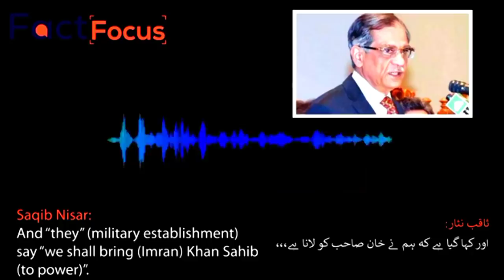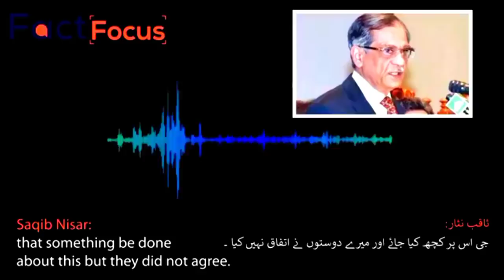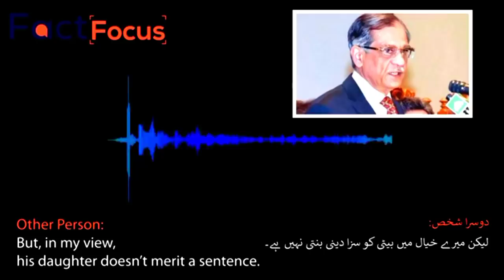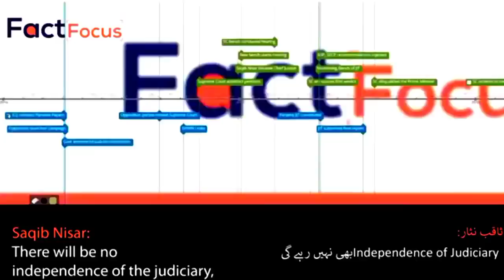Saqib Nisar Audio Leak | babay rehemtay ka tehelka | jin k hath me sab tha, nikalnay laga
Link 🖇️ Abdullah Tariq Sohail November 22, 2021
* Saqib Nisar Audio Leak
* Who had everything in their hands, Everything is getting out of their hands
* It was also necessary to punish Maryam Nawaz